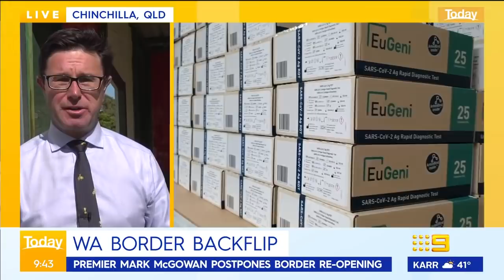‘People are fatigued’ after WA border backflip | Coronavirus | 9 News Australia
Agricultural Minister David Littleproud and Stellar editor-in-chief Sarrah Le Marquand discuss the impact on 'exhausted' Aussies, after Premier Mark McGowan's call to keep the Western Australian border shut as COVID-19 cases continue to surge in the country.